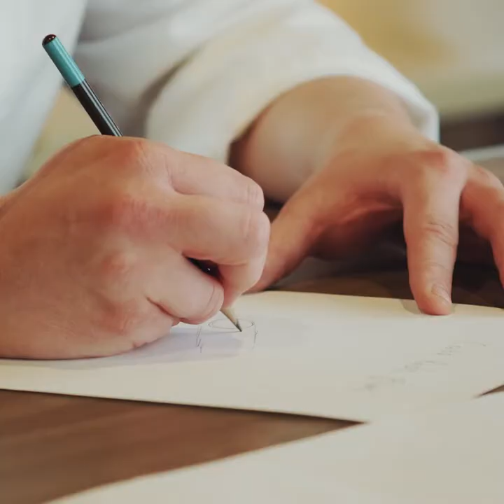Chef Mathieu Klein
On vous présente Mathieu Klein, Chef Exécutif au restaurant Terroir & Co !